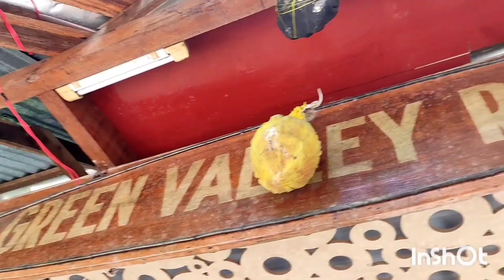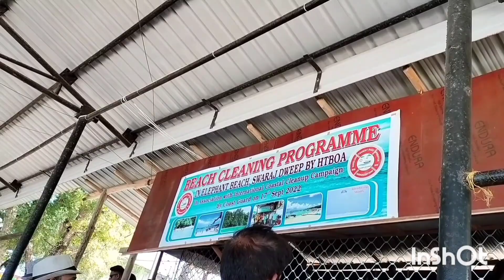Andaman tour | Havelock Island | Radhanagar Beach |Andaman Vlog | Day 2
Andaman tour (2022) : 8 night 9 days

Day 2 : Reached Haddo blair jetthy at 6.30 am - Markuzz Departure time: 8.00 am - Arrival at 9.30 am - Reached Hotel at 10.30 - Check in - Radhanagar beach(1 pm to 6pm) - Dinner at 8 pm

Full Itinerary:

Day 1 Reached Port blair , Cellular jail, Corbyn Cove Beach, 1943 flag point, Merine Park

Day 2 Reached Havelock , Enjoy Sunset at Radhanagar

Day 3 Sunrise at Kala pathor beach, Scuba, Elephanta, snorkeling, Radhanagar sunset

Day 4 Sunrise at Kala pathor Beach, havelock to neil , laxmanpur 2 , Sunset laxmanpur Beach 1

Day 5 Sunrise Sitapur Beach, Bharat pur beach , neil to Port blair ,Munda pahar,Sunset at Chiriya tapu,

Day 6 Baratang Island tour ,Naval Merine museum

Day 7 Ross and north Bay , Samudrika Merine museum

Day 8 Mount heriot, wandoor beach

Day 9 Return back to Home

Price :

1 . Locker room at Radhanager : 20rs / hr

2. Toilet : 10 re /person

3. Change room : 20rs / person